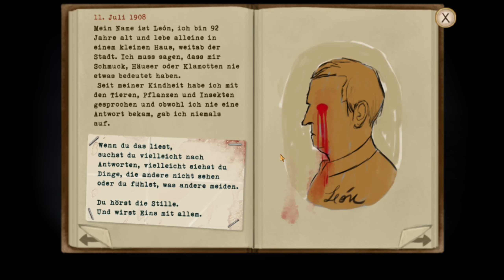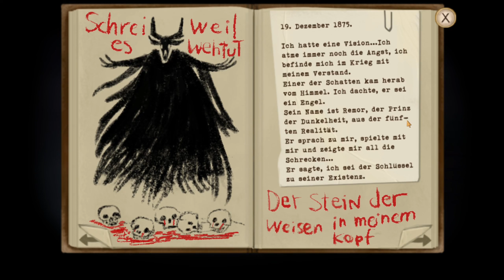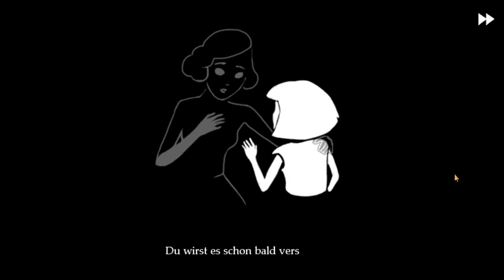Er!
Let`s PLay Fran Bow

Endlich vereint mit Mr. Midnight will Fran nur noch eines: nach Hause.
Doch wie soll das gehen?